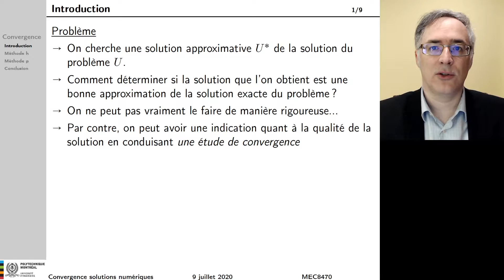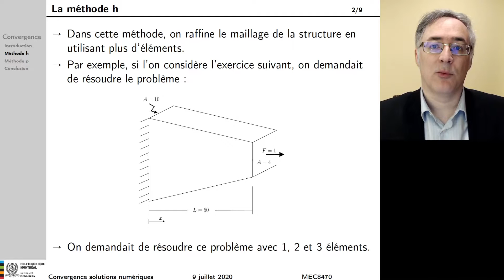03f convergence solutions 1